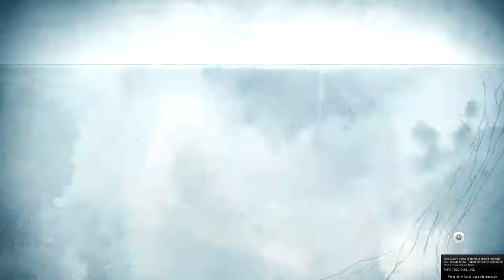Child Of Light- No Game Audio- Part 2